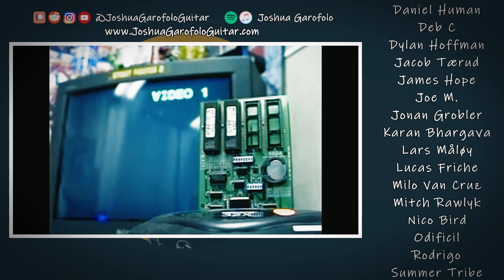SONIC THE HEDGEHOG on CLASSICAL GUITAR | Green Hill Zone, Starlight Zone, Spring Yard Zone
Sonic the Hedgehog classical guitar cover medley for all you retro game music fans!

00:00 Starlight Zone
00:45 Spring Yard Zone
01:25 Labyrinth Zone
01:59 Green Hill Zone
02:54 BONUS Masato Nakamura Documentary

▶ LISTEN

▶ MY GEAR